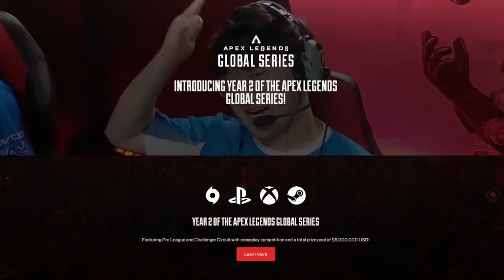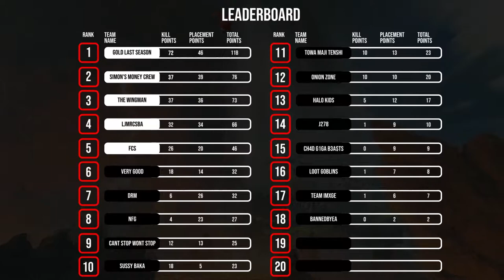GAME 6 - $500 TGS Open ft. Apex Legends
Apex is back at The Gaming Stadium!

To celebrate, we’re bringing you a FREE Apex Legends tournament with a $500 prize pool! This tournament is open to anyone in North America, and on any platform (PC, Xbox, PS4).

The Gaming Stadium, a first of its kind esports Stadium in Canada, is located in Richmond, British Columbia. The Stadium is custom built from the ground up with one purpose in mind – build the best damn place to play and watch your favorite esports.